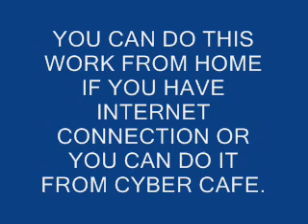Apne ghar se computer aur internet ke dwara income kaise kare - video tutorial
Video me maine apko bataya hai ki aap kaise apne ghar se hi computer aur internet ke help se paisa kama sakte hai.

Mr. Abhishek Anand
Skype id : vic2dataentry